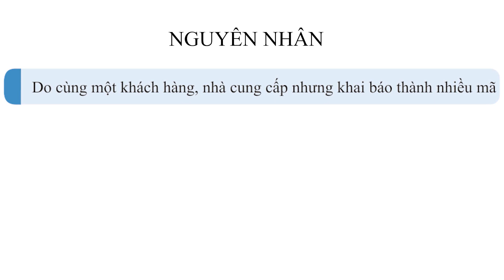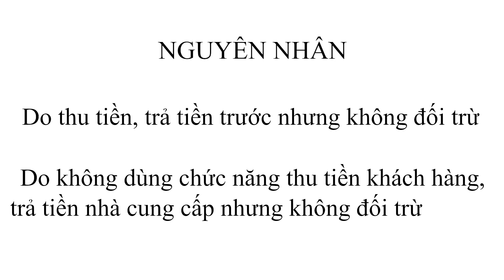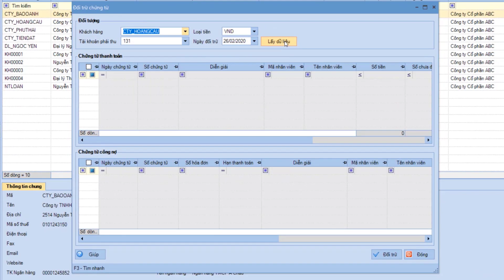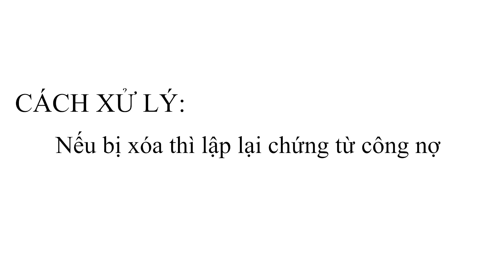#11 Kiểm tra Công nợ trên MISA SME.NET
- Nội dung hướng dẫn:  Kiểm tra Công nợ trên MISA SME.NET
- Tham gia cộng đồng hỗ trợ miễn phí MISA trên Facebook để trao đổi nghiệp vụ